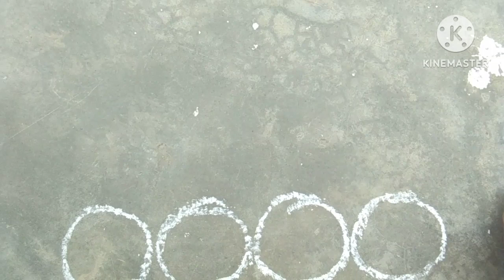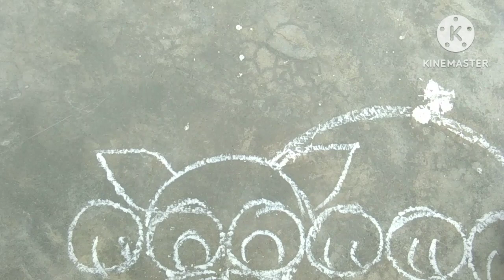cat drawing easy way with oooooo / बिल्ली का चित्र बनाना सीखें / funny drawing /